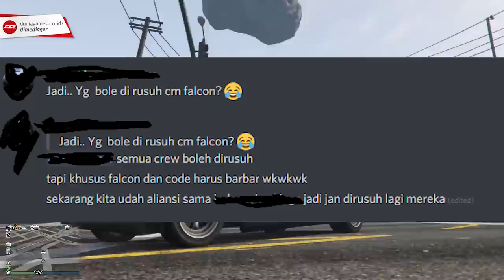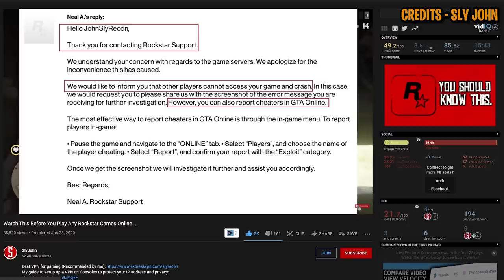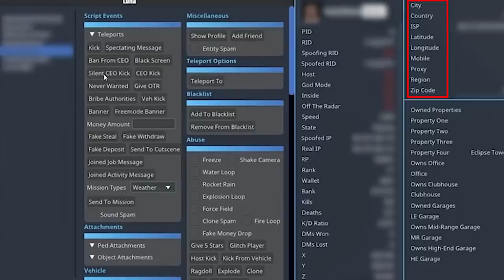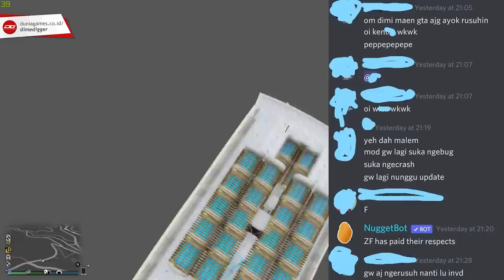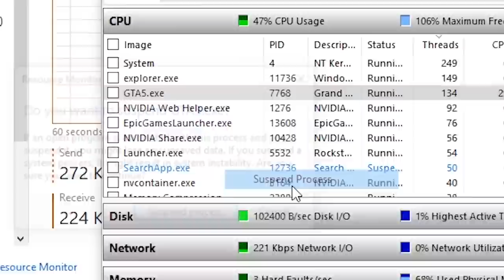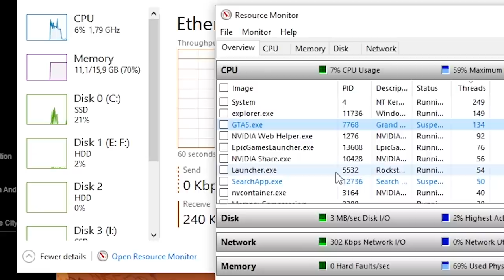ROCKSTAR PUN TAK TAU SEBERAPA BAHAYANYA MODDER GTA ONLINE + TIPS TERHINDAR DARI MODDER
Beberapa hari yang lalu, livestream Windah Basudara menjadi korban keusilan modder saat dia bermain GTA Online. Dia terkena troll oleh para modder yang sangat mengganggu, seperti CEO Ban, Object Attachments (bendera Jepang yang menempel di karakter Windah Basudara), serta game crash. Salah satu teman Windah bernama Rio pun juga menjadi korban saat salah satu modder menyamar menjadi dirinya dan masuk ke sesi tersebut.

Bagi pemain lama GTA Online seperti saya, pengalaman seperti tadi sudah terasa seperti makanan sehari-hari. Hampir semua livestream saya pasti ada modder yang mengganggu dan berusaha merusak livestream-nya. Bahkan saya harus menghadapi beberapa masalah privasi yang sangat membuat tidak nyaman saat bermain GTA Online.

Rockstar selaku developer terkesan sangat tidak peduli terhadap permasalahan ini, meskipun banyak hal yang bisa dilakukan para modder sudah termasuk tindakan kriminal. Di sini saya akan memberikan beberapa tips supaya kamu bisa terhindar dari hal-hal berbahaya yang bisa dilakukan para modder di GTA Online.

✦✦✦ CREDITS & REFERENSI ✦✦✦

❖ DarkViperAU - Hackers Use Rockstar to Steal Personal Information and Get You Banned - Showing What Modders Do

Dulu channel ini fokus ke GTA Online dan sedikit bahas soal Red Dead Online. Tapi berhubung Rockstar gak pernah ngurusin para cheater yang bisa nyuri data pribadi para playernya (alamat IP, tempat tinggal, dll), akhirnya gua pensiunin/kurangin dua-duanya.

Sekarang gua fokus untuk bikin konten yang ngebahas segala sesuatu tentang GTA 5 yang belum pernah dibahas sama Youtuber lain. Gua juga ngikutin berita, rumor & bocoran soal perkembangan GTA 6, dan berusaha gua kemas dalam video se-tidak-clickbait mungkin (judul & thumbail sesuai sama isi video).

Rekomendasi Channel Indonesia yang sering membahas tentang GTA: SyanninSs, Tara Arts Game Indonesia, GameMagz, R Gamer Indonesia

Timestamp:
0:00 - Intro + Curhat
3:26 - Money Drop
4:10 - Rockstar ID
6:23 - Menyamar/Spoofing
7:15 - Blame & Mass Report
8:36 - Privacy Violation
9:28 - Tips 1
11:28 - Tips 2
14:10 - Tips 3